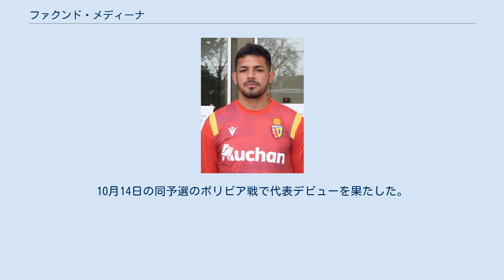ファクンド・メディーナ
ファクンド・アクセル・メディーナ（Facundo Axel Medina、1999年5月28日 - ）は、アルゼンチン・ブエノスアイレス州ビジャ・フィオリト出身のサッカー選手。
リーグ・アン・RCランス所属。
 ユース時代からCAリーベル・プレートで過ごし、2016年にトップチームに昇格。
しかし、リーグ戦出場には至らず、2018年にCAタジェレスに移籍。
新天地でプロデビューを果たし、2020年2月25日のCAウラカン戦ではプレート初ゴールを決めた。
 2020年7月2日、RCランスへの移籍が発表。
加入後即先発に定着し、9月13日のFCロリアン戦で移籍後初ゴールを記録。
2021年1月には、マンチェスター・ユナイテッドFCが、メディーナの獲得を検討していると報じられた。
 2019年にチリで開催された南米ユース選手権に、U-20アルゼンチン代表で出場。
5月にポーランドで開催された2019 FIFA U-20ワールドカップに出場。
9月にはペルーで開催されたパン・アメリカンゲームにU-22代表で出場し、優勝を経験した。
 2020年にはCONMEBOLプレオリンピック大会にU-23代表で出場し、2020年東京オリンピック出場権を獲得。
同年9月には、10月開幕の2022 FIFAワールドカップ・南米予選に向けたフル代表に初招集。
10月14日の同予選のボリビア戦で代表デビューを果たした。